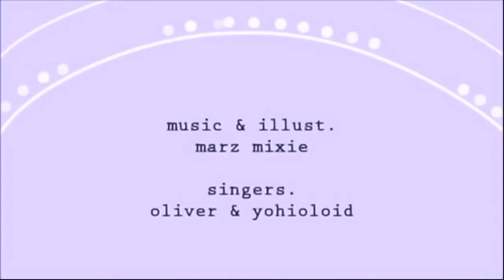【Fukase&VFlower】C E N T I P E D E 「Remix」